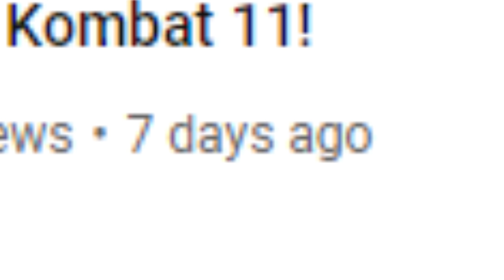The Mortal Kombat 1 SHAO KAHN, SINDEL & RAIDEN REVEAL Trailer Made Me CRINGE! [MK1 TRAILER REACTION]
I reacted to the Mortal Kombat 1 - Official Rulers of Outworld Trailer!